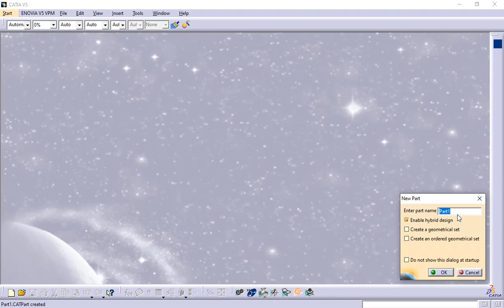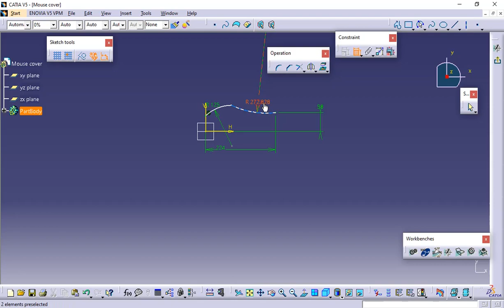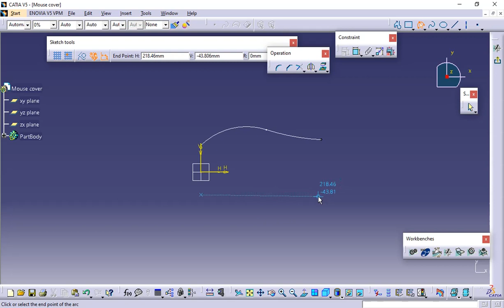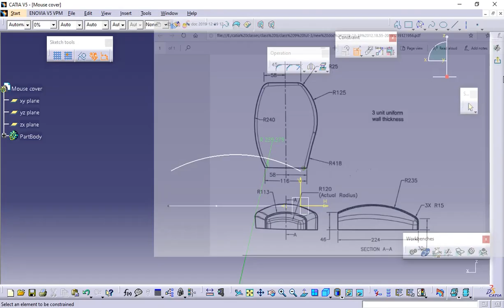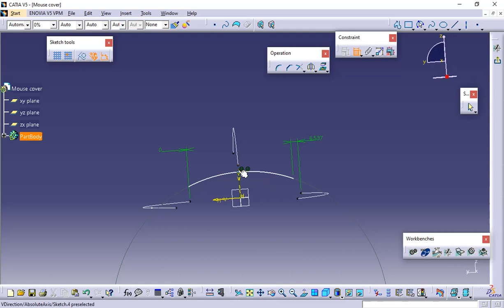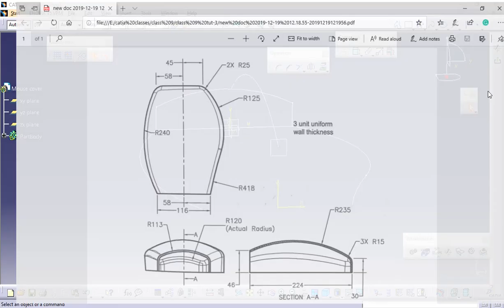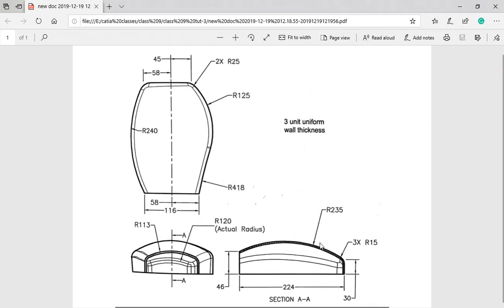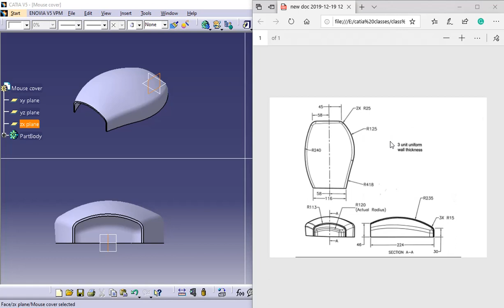Class 9 Tutorial-3 (Mouse cover)